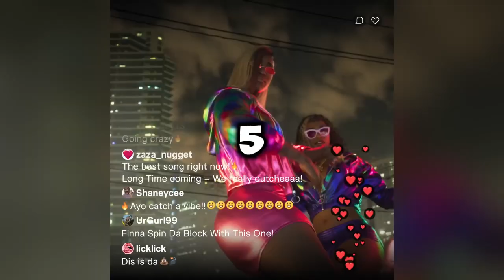Huge News For GTA 6! PC Port?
Heres some news for GTA 6, though its new for this channel, but its news so why not?